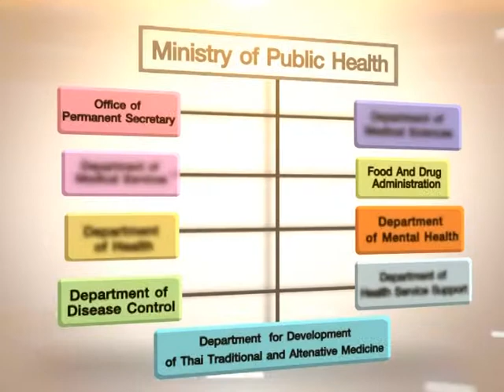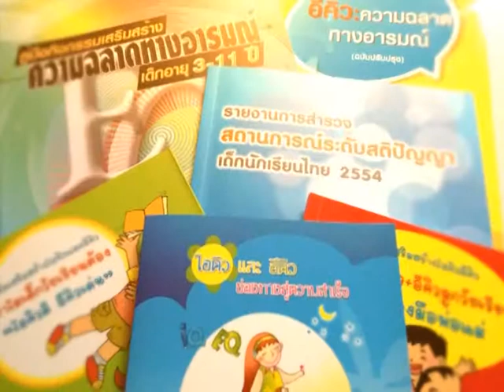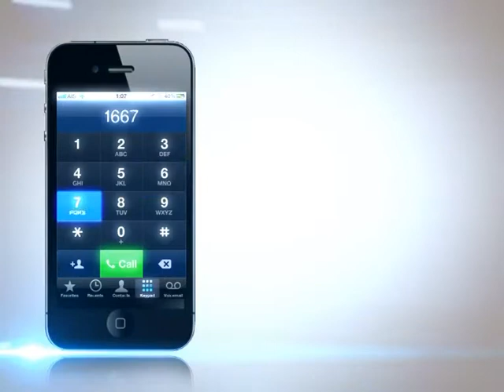Department of Mental Health - Ministry of Public Health, Thailand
Establishmen and Development of Department of Mental Health.
Department of Mental Health Administrative Structure
Department of Mental Health and ASEAN Community